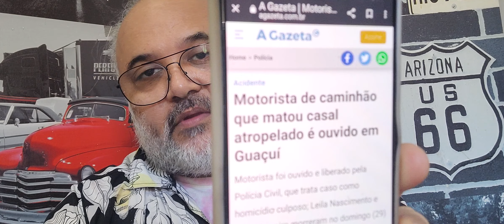Motorista de caminhão que matou casal atropelado é ouvido em Guaçuí